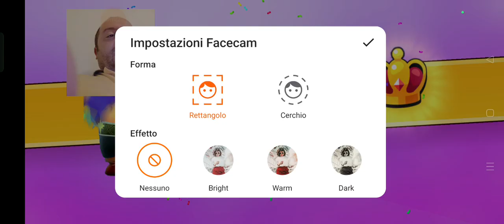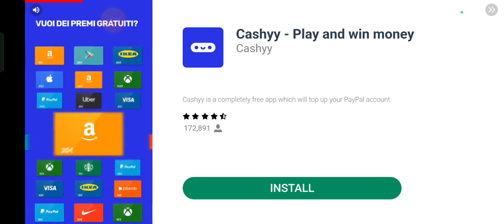Sfida con mio figlio su Stumble Guys 🥳🥳🥳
Chi vincerà? 🥳🥳🥳🎁🎁🎉🎉🎉😂😂😂🎆🎆😭😭